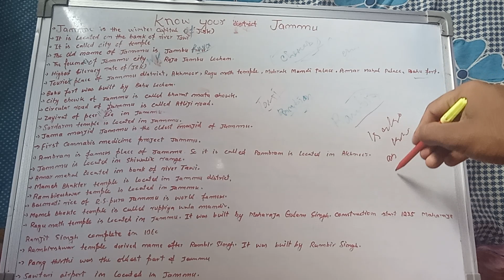know your district jammu